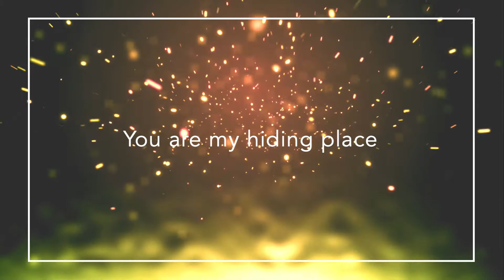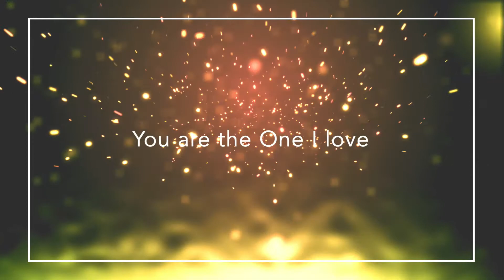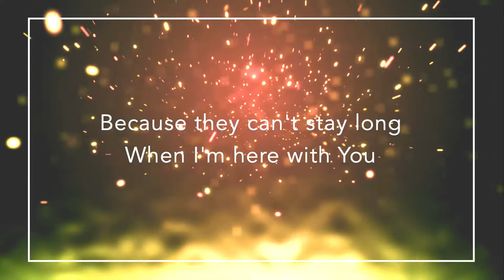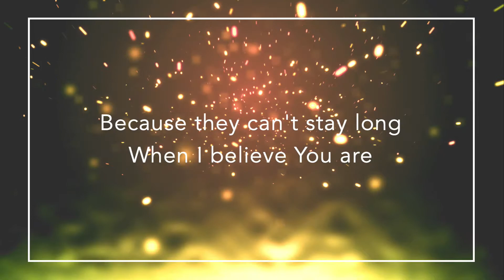The Way (Lyrics)-Cover version, by Moses Lake Christian Church